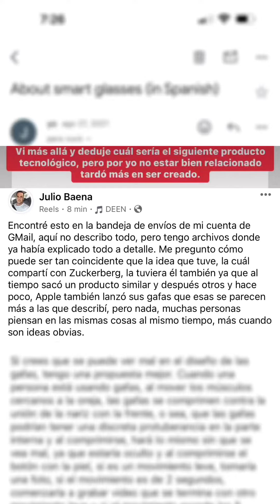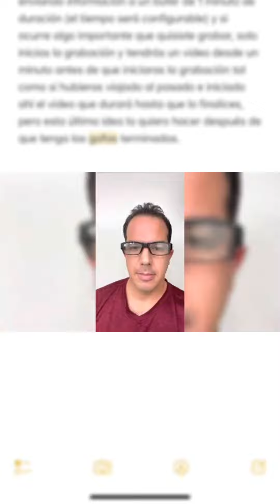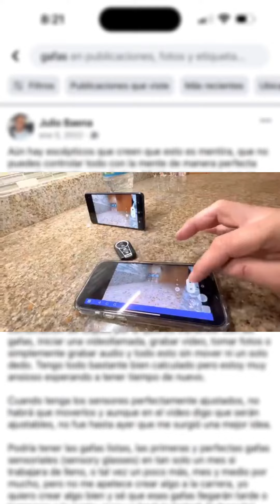VISION PRO - Tuve la misma idea años antes (aquí están las pruebas) - pausar y leer.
En 2020 se me ocurrió la idea y traté de contactar a Google para desarrollar el proyecto y no tuve éxito. Posteriormente le envié la idea a Mark Zuckemberg y nunca respondió. Pensé lanzar una campaña de crowdfunding y nunca tuve el valor porque mi inglés es más básico que intermedio.